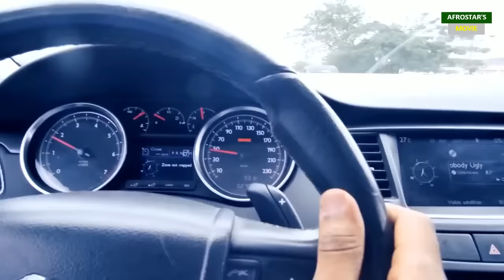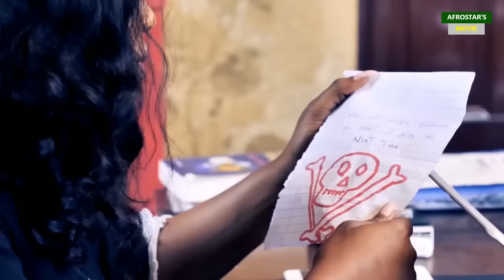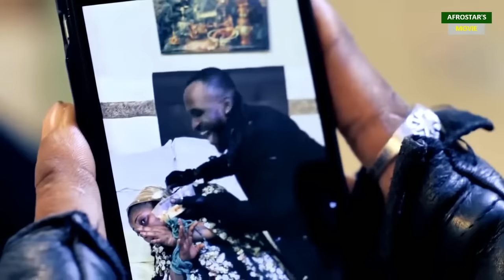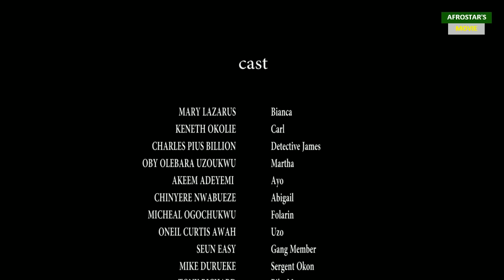LA FILLE D'UN GOUVERNEUR TOMBE AMOUREUSE D'UN PAUVRE